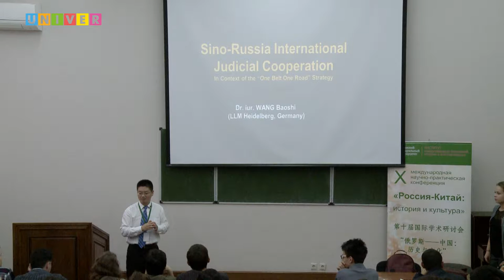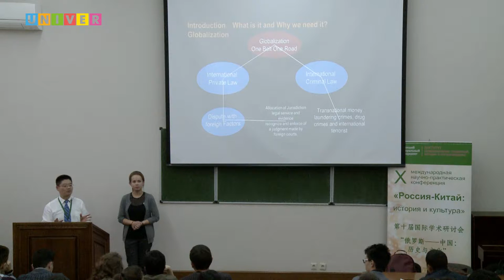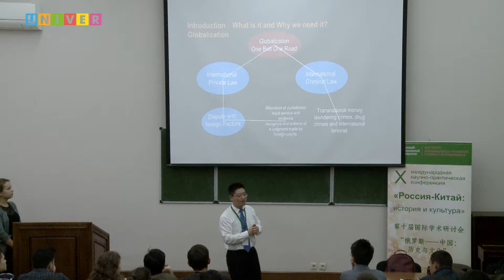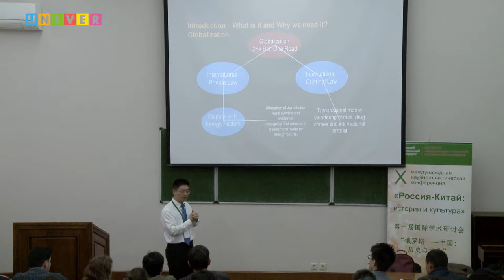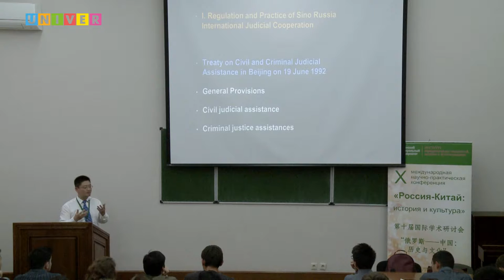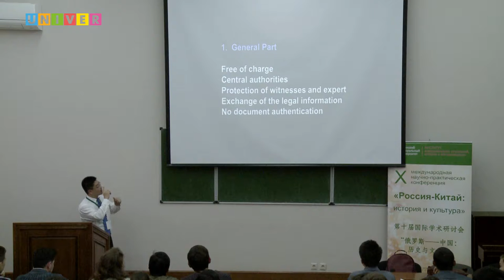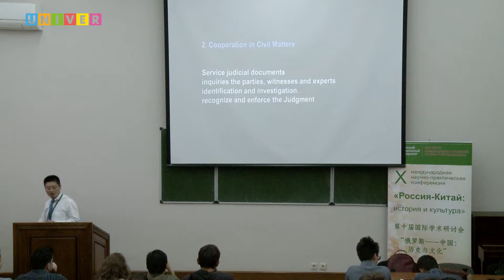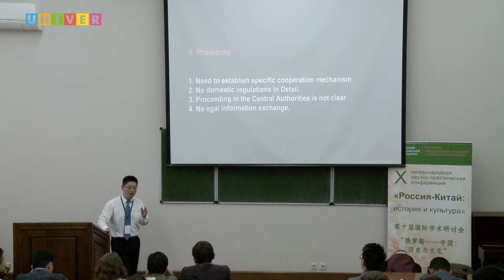Китайско-российское международное судебное сотрудничество. Лекция профессора Ван Баоши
В рамках X Юбилейной международной научно-практической конференции «Россия-Китай: история и культура» Ван Баоши, профессор Хунаньского педагогического университета, провел открытую лекцию посвященную двустороннему российско-китайскому правовому сотрудничеству в контексте концепции «Один пояс – один путь»